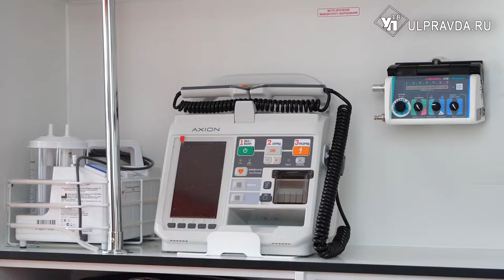20 машин скорой помощи поступили в больницы Ульяновской области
Модернизация первичного медицинского звена и техническое оснащение медучреждений – сейчас это жизненная необходимость и для врачей и для их пациентов.